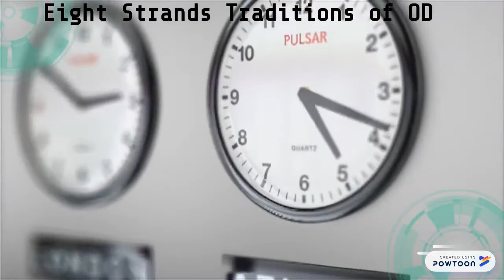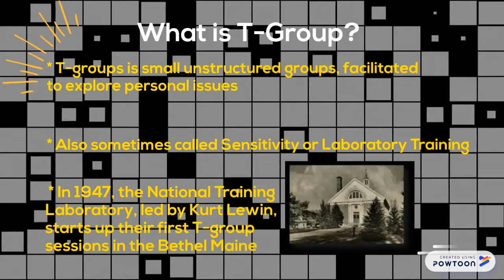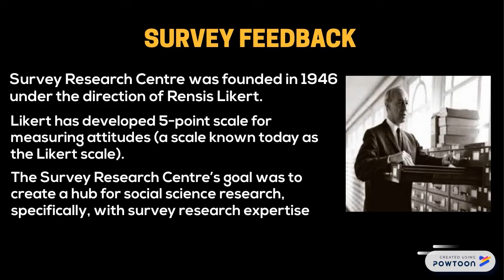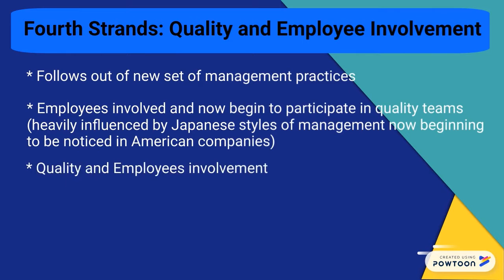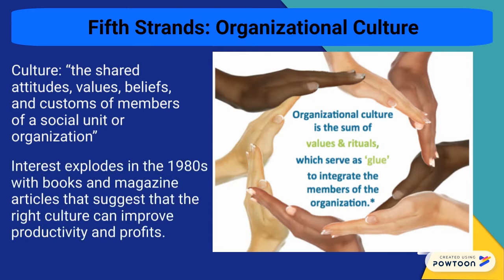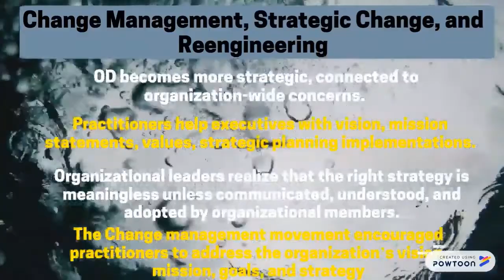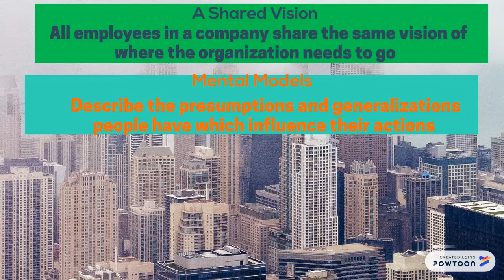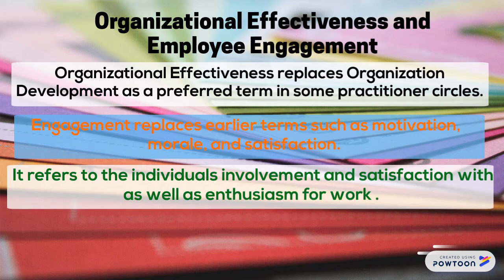Chapter 2 - History of Organizational Development